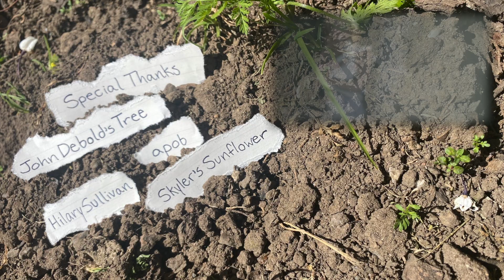Dora Jar - Multiply (Official Video)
LOVE YOU XOX, MISS MOSS

Directed conceptualized and edited by Erica Snyder and Dora Jar

Director of Photography - Ruby Miller Paiva

Steadicam Operator - Kyah Cook

1st AC - Davis Bonner

John Debold and his tree
GDP for edit help
Hilary Sullivan
apob
Skyler's flaming Sunflower